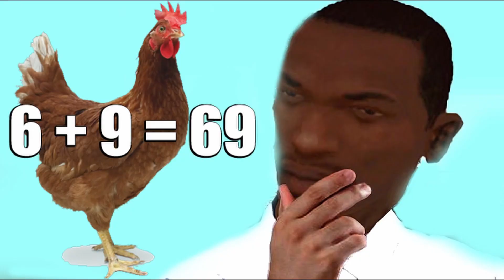Friday The 13th Playing On The Exact Same Day !!! 😨😨😨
I Hope Today Nothing bad Will happened like what's happening in the Game 😅